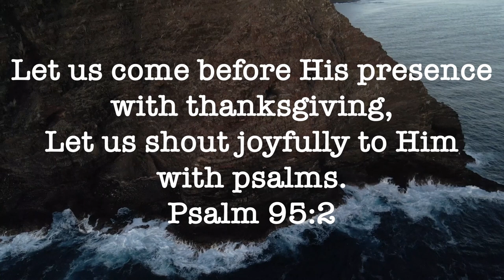ATO AND FRIENDS VLOG 31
Make Me Do

Producer: Nick van de Wall
Producer: Johannes Andersson
Associated  Performer, Vocals: Faisal FAIS Ben Said
Studio  Personnel, Remixer: Chasner
Composer  Lyricist: Faisal FAIS Ben Said
Composer  Lyricist: Robin Padam
Composer  Lyricist: Johannes Andersson
♪ This Is For You (Prod. by Lukrembo)